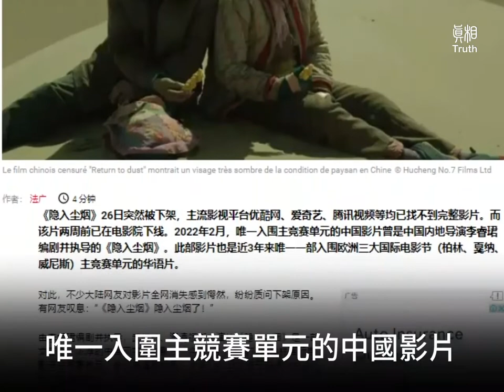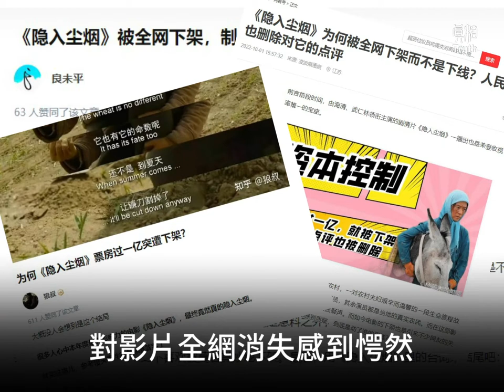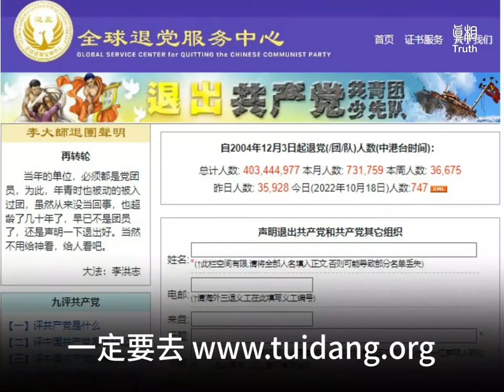《隱入塵煙》為什麼隱入塵煙了？| 真相傳媒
💢#《隱入塵煙》 為什麼隱入塵煙了？
《隱入塵煙》为什么会突然被下架？對此不少大陸網友對影片全網消失感到愕然，紛紛質問下架原因。其實下架原因很簡單，就是這個影片揭開了中共國當前的面紗，讓全世界看到了中共邪黨統治下中國底層百姓的真實生活。

《隱入塵煙》26日突然被下架，主流影視平臺優酷網、愛奇藝、騰訊視頻等均已找不到完整影片。而該片兩周前已在電影院下線。2022年2月，唯一入圍主競賽單元的中國影片曾是中國內地導演李睿珺編劇並執導的《隱入塵煙》。此部影片也是近3年來唯一一部入圍歐洲三大國際電影節（柏林、戛納、威尼斯）主競賽單元的華語片。

影片講述了一對中國西部甘肅農村夫妻的苦難人生。大齡單身漢馬有鐵娶了身有殘疾的曹貴英，兩人一貧如洗，但依舊堅強樂觀。

後來，中共政府突然下達拆除危房的政策，一直借住別人房子的夫妻二人無家可歸。隨後行走不便的曹貴英失足落水，在村民的冷漠觀望中溺亡，馬有鐵痛不欲生。

電影結尾有一行字幕：「馬有鐵在政府和熱心村民的幫助下，喬遷新居，過上了新生活。」但有影評人透露，原版結局是馬有鐵喝農藥自殺，該字幕是為了過審而做出的妥協。

對此，不少大陸網友對影片全網消失感到愕然，紛紛質問下架原因。

其實下架原因很簡單，就是這個影片揭開了中共國當前的面紗，讓全世界看到了中共邪黨統治下中國底層百姓的真實生活。可以說影片非常的真實，李克強在中外記者會上聲稱「中國有6億人月收入低於1000元。」而且影片也讓人聯想到今年初發生的徐州鐵鏈女的事件，而這一樁樁的悲劇都是共產黨執政中國所造成的。

中共從49年竊權以來，就一次又一次的對中國人進行欺騙和殺戮，並且從不認錯。文化大革命，三年大饑荒，1989年6月在天安門廣場用坦克和機槍掃射大學生，讓西藏人、新疆人放棄他們的信仰，對佛教、道教、基督教以及法輪功進行大舉迫害，活摘人體器官販賣到全世界。
每一個中國人，從小學開始就要舉起右手 對著中共血旗發誓, 說隨時準備為它犧牲一切，永不叛黨。它不但要奴役你的身體，還要控製你的靈魂，逼迫你喪失良知, 與魔共舞。朋友 中國共產黨喪盡天良 已經無可救藥了，上天就要懲罰這個滿身罪惡的邪黨了。所有舉起右手發誓說將生命獻祭給中共的人, 也會在天滅中共時成爲殉葬品, 一起被掃入歷史的垃圾堆，如果您曾經加入過 共產黨、共青團和少先隊，一定去 用真名或化名 退出這個邪惡的組織，做擁有未來的中國人。